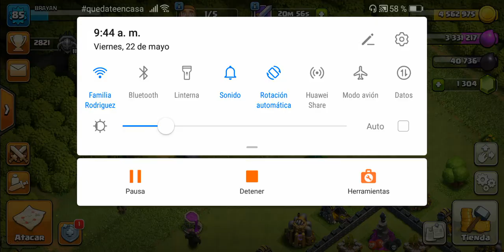Juegos del clan parte #2